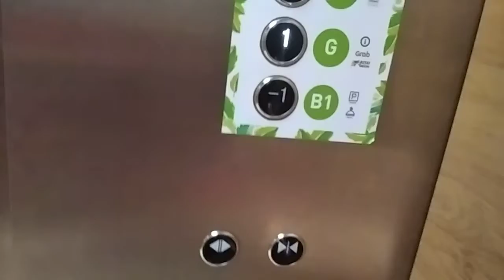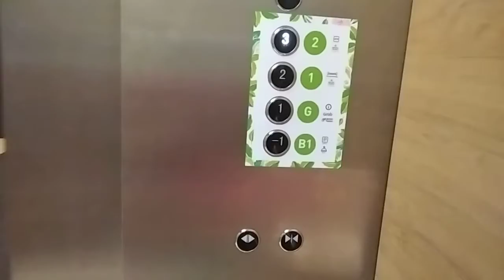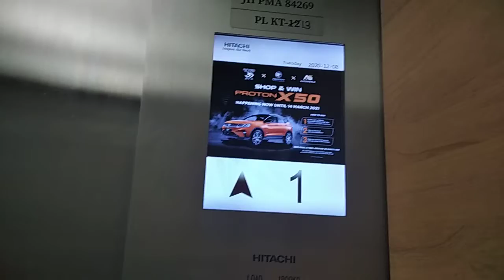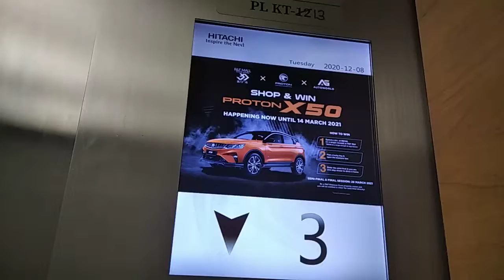R&F Mall Hitachi Elevator